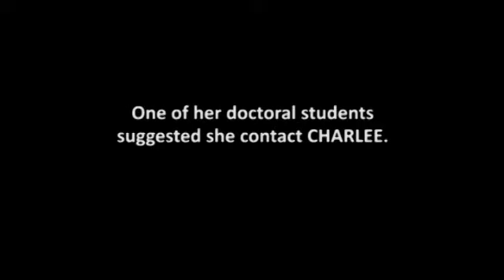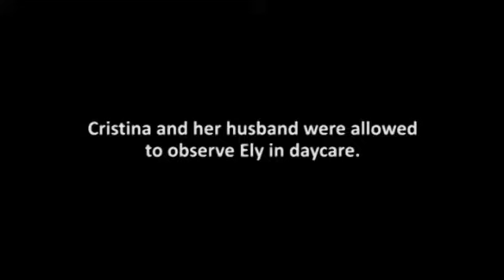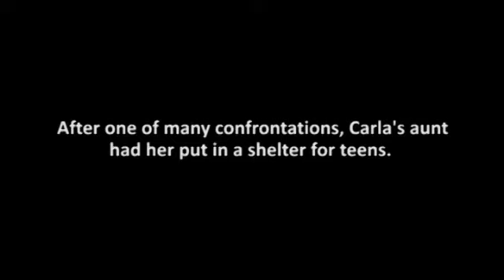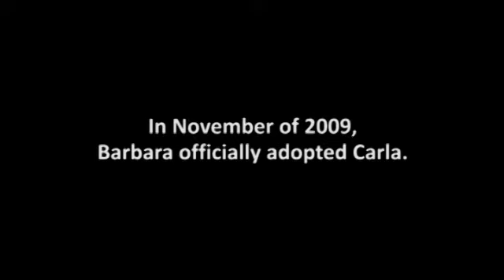CHARLEE Homes for Children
CHARLEE (Children Have All Rights: Legal, Educational and Emotional) is a private not-for-profit agency that cares for children ages 0-23 years old in Miami-Dade County who have been placed in foster care due to abuse, abandonment and neglect. For the past 26 years, CHARLEE has helped thousands of children in the foster care system begin a new life. With the privatization of the child welfare system in 2005, CHARLEE has doubled in size, providing service to approximately 800-1,000 children annually.